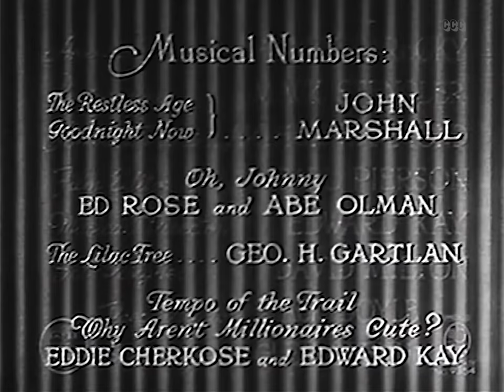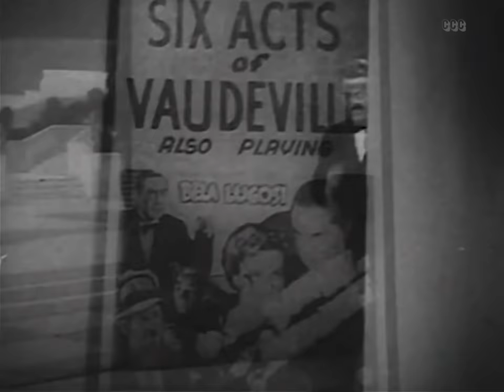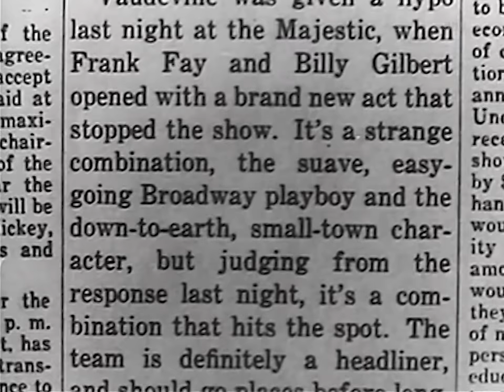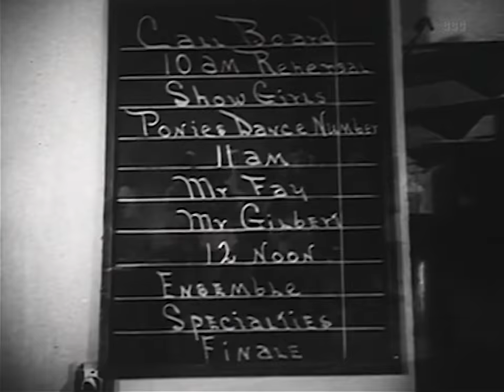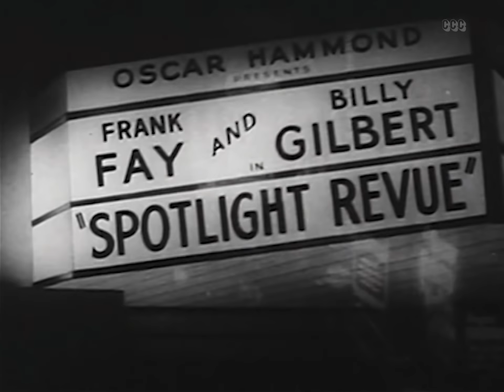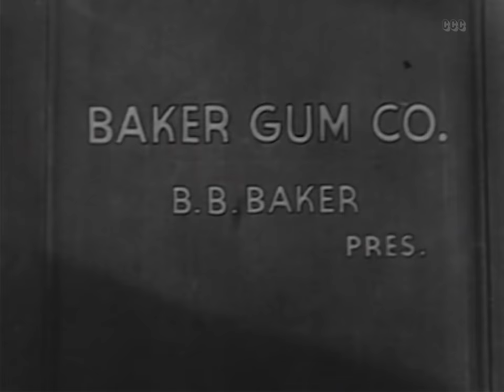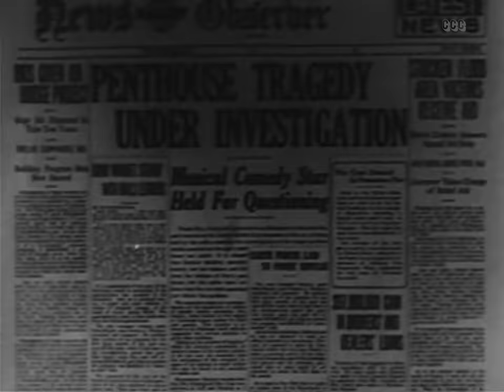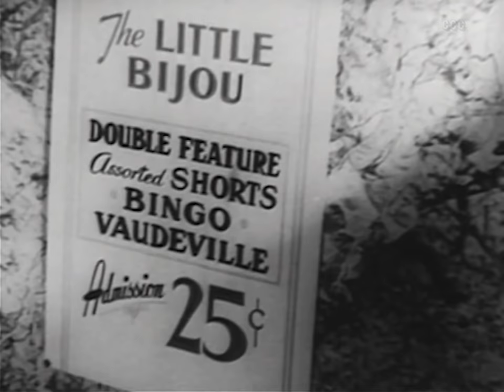Spotlight Scandals (1943) Comedy, Drama, Music Full Length Movie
A down-on-his luck actor teams up with a singing barber to do a vaudeville act. Its success eventually leads them to Broadway, but things start to go awry.

Director: William Beaudine
Writers: William Beaudine, Beryl Sachs
Stars: Billy Gilbert, Frank Fay, Bonnie Baker
Genres: Classics, Comedy, Drama